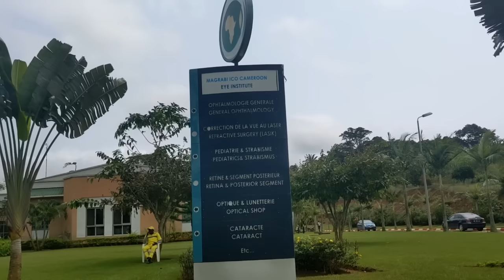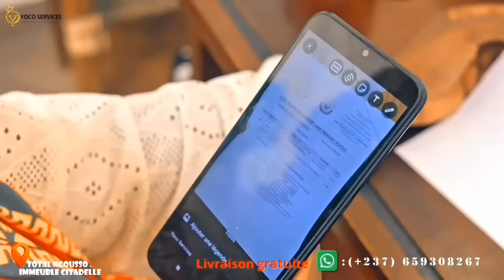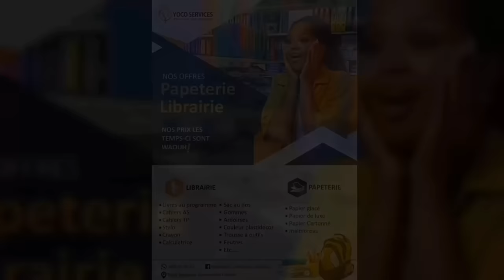🆘La J.D.C dit quoi?🤣🤣🤣🤣